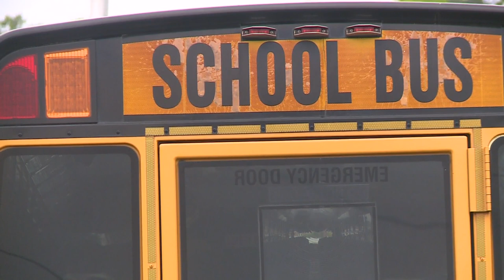Driver blows past stopped school bus in Guilford County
One Triad parent is outraged after someone passed a stopped school bus, just seconds before her daughter crossed the road.

Everything was captured on the Ring doorbell camera.

"I was standing in the doorway like I would do in the mornings, waiting for her to catch the bus," said Mary Gee. "Miss Graves turned the corner, right here, immediately stopped, putting lights on her arm out, she laid on the horn in a car just kept going."

Gee says the driver ignored the red flashing lights and drove past the school bus on Tuesday morning.

"I was like hopefully she stopped, and luckily when I looked because I was still in the doorway, she stopped. Because again, most kids would've started right across the road and not even think twice about it," said Gee.